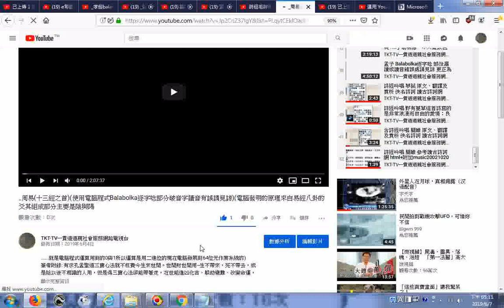推薦 周易十三經之首使用電腦程式Balabolka逐字唸部分破音字讀音有誤請見諒電腦發明的原理來自易經八卦的爻其組成部分主要是陰與陽 YouTube20190604